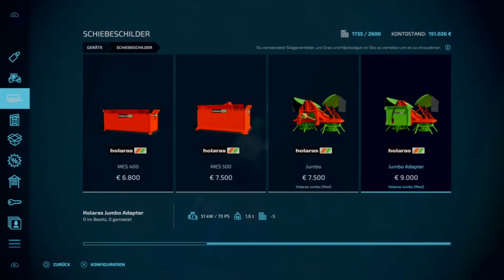Ls22 Gelderland #003// Die Stoppel müssen weg! (Timelaps+Music)